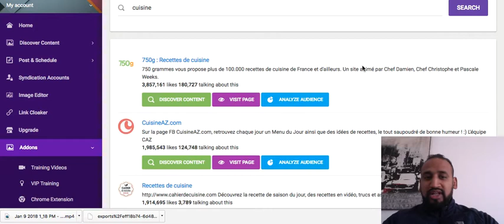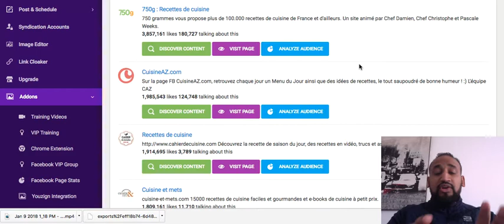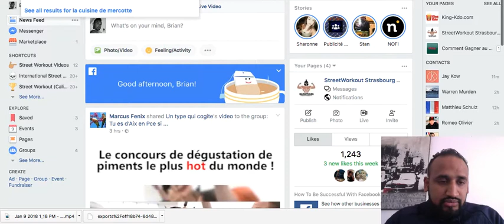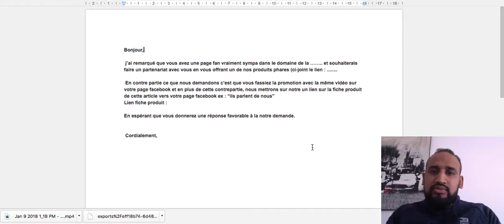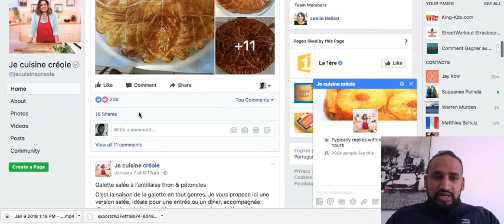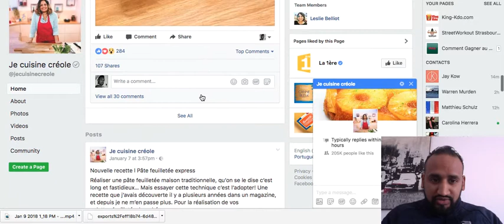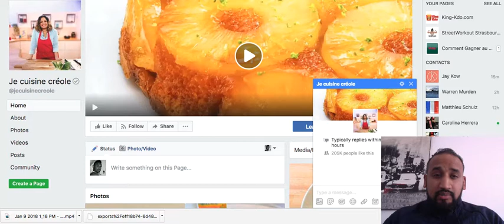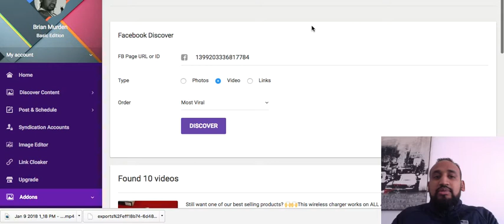Comment Trouver un Influenceurs ? ► Formation Dropshipping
Découvrez dans cette vidéo comment trouver des influenceurs sur facebook cliquer pour découvrir ce logiciel

►Massilia e-consulting : Votre agence digital proche de chez vous !

►Logiciel qui permet de trouver des influenceurs rapidement sur facebook rapidement

Découvrez la méthode ultime et efficace pour avoir plus de j'aime sur facebook. Pour en savoir plus SUR CE LOGICIEL cliquez